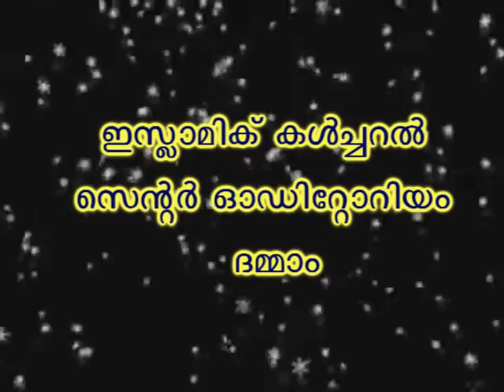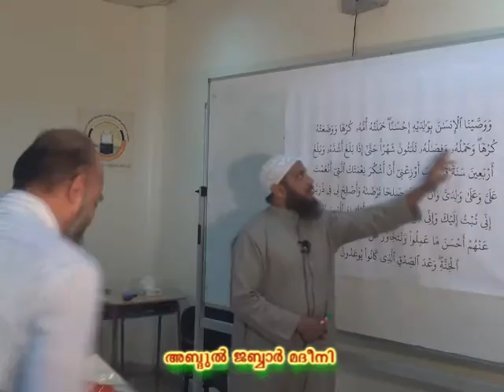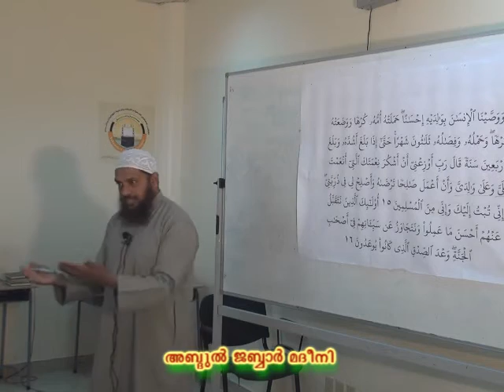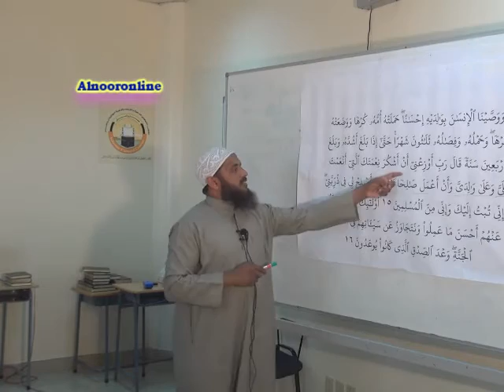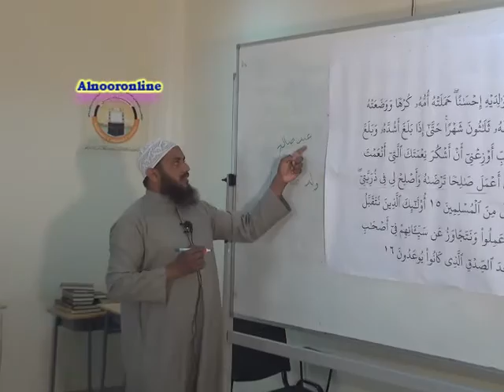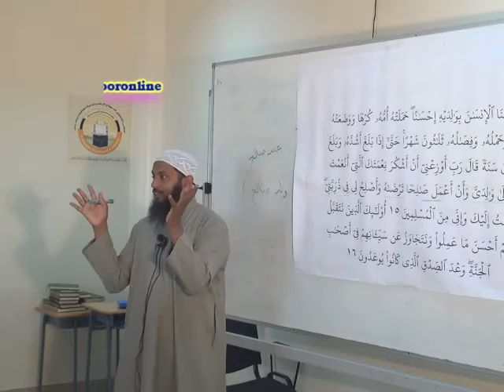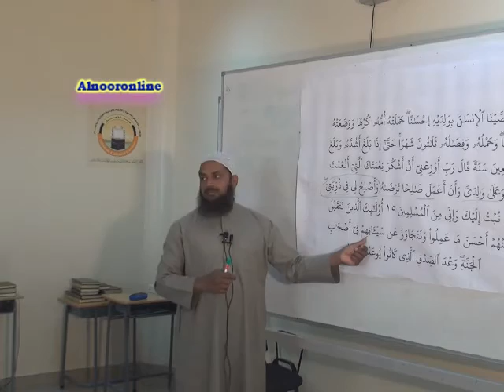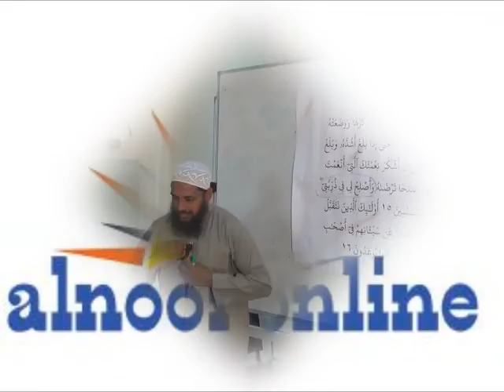സൂറത്തുൽ അഹ്ക്വാഫ് {Part-6}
സൂറത്തുൽ അഹ്ക്വാഫ് {Part-6} ഖുര്ആന് വിശദീകരണ ക്ലാസ് ബഹുമാനപ്പെട്ട പണ്ഡിതന് അബ്ദുല് ജബ്ബാര് മദീനി ഇസ്ലാമിക് കള്ച്ചറല് സെന്റെര് ദമ്മാമില് നിന്നും വളരെ ലളിതമായി വിശദീകരിക്കുന്നു .ഇതില് ഉള്ള എല്ലാ ക്ലാസ്സുകളും കഴിയുന്നത്ര എല്ലാവരിലേക്കും എത്തിക്കാന് ശ്രമിക്കുക അള്ളാഹു അനുഗ്രഹിക്കട്ടെ ആമീന്